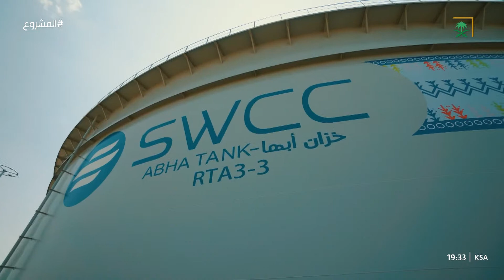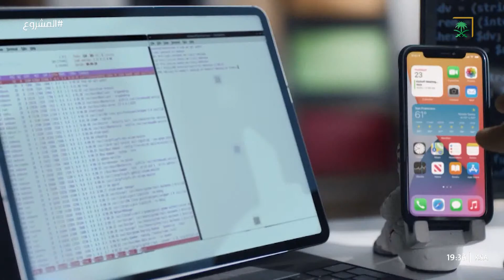مشروع المياه في الشقيق | أضخم مشروع لتحلية المياه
المشروع برنامج يسلط الضوء على أهم المشاريع السعودية الضخمة أثناء الإنشاء وما بعد الإنجاز ومدى الاستفادة منها.

مقدم البرنامج :
- عبدالله الأسمري
يُعرض برنامج " المشروع " يوم الثلاثاء
الساعة : 18:30